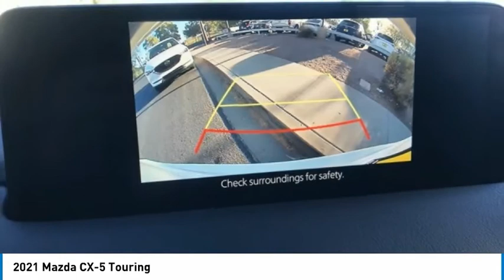2021 Mazda CX-5 Touring FOR SALE in Mesa, AZ MM1088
6343 E. Test Drive

Want us to come to you? No problem! In case we missed a picture or a detail you would like to see of this 2021 CX-5, we are happy to send you A PERSONAL VIDEO walking around the vehicle focusing on the closest details that are important to you. We can send it directly to you via text or email. We look forward to hearing from you!  Recent Arrival! 2021 Snowflake White Pearl Mica CX-5   Stop by CardinaleWay Mazda Mesa -  Where we develop outstanding relationships where everyone wins  - today! 6343 East Test Drive, Mesa AZ 85206.     Vehicle price and availability are subject to change without notice.